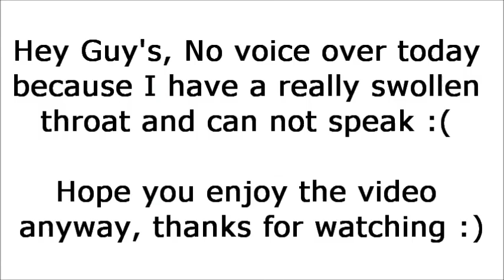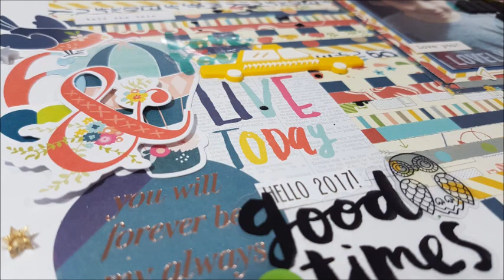12 x 12 Scrapbooking Layout #5 My Boy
Hey Scrappy Friends...Here is another quick 12 x 12 scrapbooking layout!